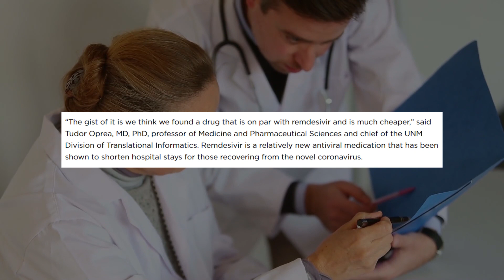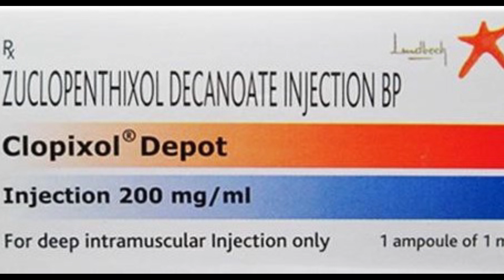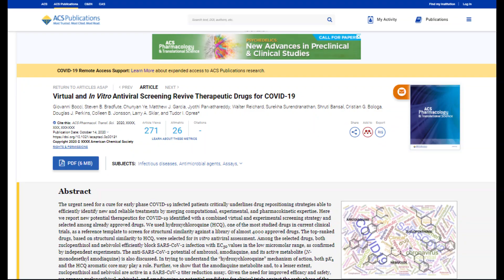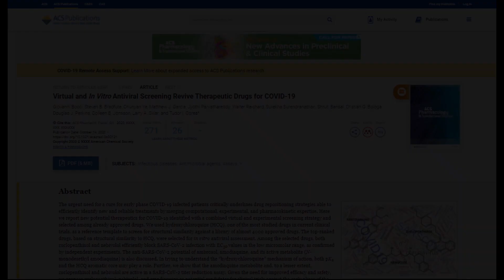Older Antimalarial Drug Potent against COVID-19 in Labs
Three drugs could eradicate the novel coronavirus in test tubes.